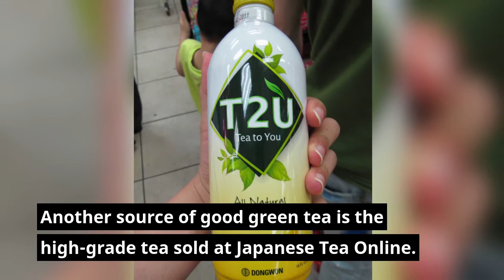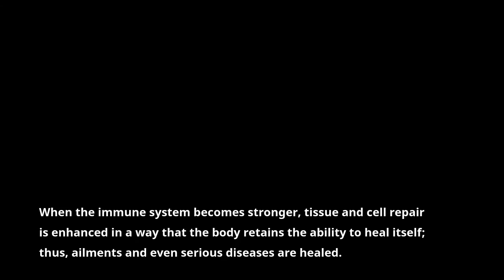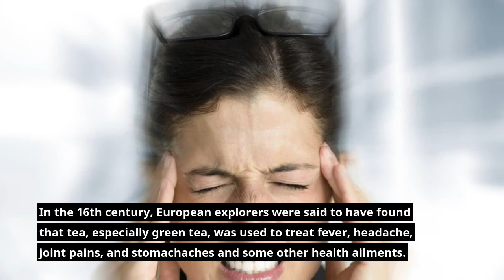Green Tea is an Elixir for Weight Loss And Health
Do Check out this Other Clips

Weight loss Myths exposed
is the bane of the modern ‘fast food’ world. Obesity surgery is an answer to all the ‘weighty issues’ faced by an individual. In tune with the times, it is a quick answer, to a problem that otherwise could take years to be solved.

As the name suggests, obesity surgery, is a surgical procedure that enables a person to lose weight. It is specifically for those people, who have just about tried everything, to lose weight or tried hard to maintain their weight loss but failed in all their attempts. Though obesity is relatively harmless, as compared to other medical conditions, it does lead to health problems in the long run and decreases a person’s life expectancy. For these reasons, weight reduction assumes paramount importance.
Aim for balance: exercise regularly, eat better and have smaller portions, but be sure to eat until you are satisfied. This is a strategy that will bring you favourable results.